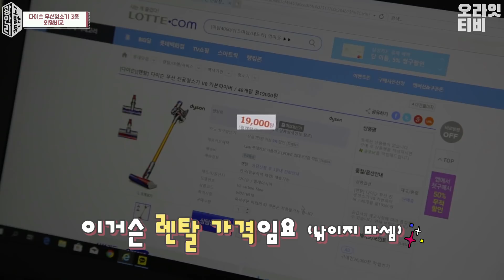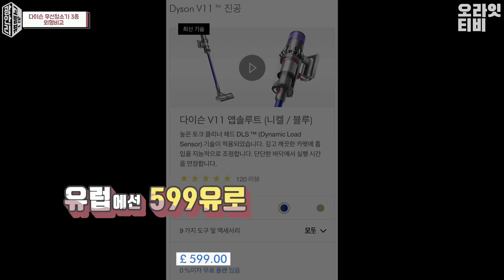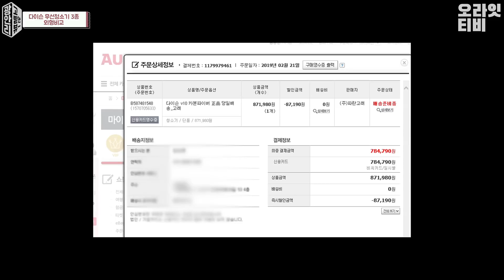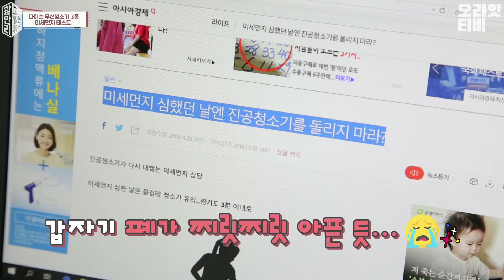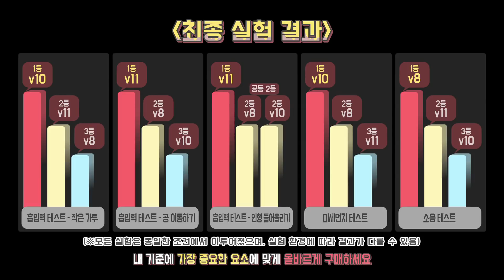다이슨 청소기 3종 모두 사서 성능 비교 (Dyson V11,V10 ,V8)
지난 무선청소기 3대장 (다이슨V10, LG 코드제로 A9, 삼성 제트)편의 뜨거운 관심과 사랑으로
다시 준비한 무선청소기 비교 테스트!

오늘의 제품은 바로 바로 '다이슨 무선청소기 3종 비교 테스트'입니다.

최근에 출시된 다이슨 V11을 비롯하여 V10 카본파이버, V8 카본파이버 이 세가지 제품을
서로 비교하며 테스트했습니다.
물론 가장 최근에 나온 V11 제품이 가장 좋을 것이라는 예상이 많은데요.
예상대로 가장 좋은 성능을 보여줄지 아니면 반전의 결과가 있을지 영상으로 확인해보세요!

테스트 내용은 아래와 같습니다.

① 외형비교 (길이, 모드, 먼지통 사용 방법, 배터리, 가격)
② 흡입력 테스트 1단계 - 가루 흡입 실험
(카펫에 뿌려진 동일한 양의 밀가루와 과자를 어떤 청소기가 많이 흡입하는지 확인)
③ 흡입력 테스트 2단계 - 탁구공&골프공을 움직여라
(길이 2m, 직경 6cm의 원통 끝에 공을 올려놓고 각각의 청소기를 터보모드로 작동할 때 공의 움직임 확인)
④ 흡입력 테스트 3단계 - 인형을 들어라
(각각의 청소기를 터보모드로 작동할 때 42g의 인형을 들어 올릴 수 있는지 확인)
⑤ 미세먼지 테스트
(동일한 양의 부침가루를 통에 뿌린 후 청소기로 흡입할 때 배출구에서 나오는 미세먼지 농도 측정)
⑥ 소음테스트
(각각의 청소기를 기본 모드와 터보 모드로 작동했을 때의 소음 측정)

위와 같이 총 6가지를 최대한 공정한 기준에 의해 테스트했습니다.

*** 해당 영상과 광안리 리뷰 제품은 모두 직접 구매 후 촬영에 사용하였습니다 ***